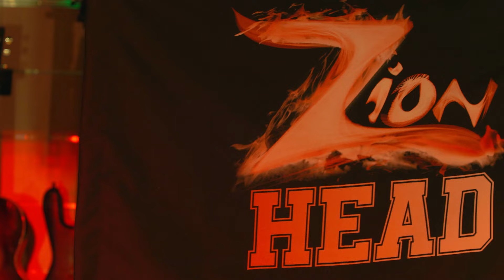Zion Head - Chalice Baptized (Live in Studio) [Official Video 2024]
A/ Zion Head - Chalice Baptized Live version
B/ Producer by - Jonathan Holness
Artist - Zion Head
Harmonies - Maya Prieur, Peytcho
Mix - Studio Lyrics
Artwork - Emeline Vienne « Kayuna »
Production - Z2DIZ Music
Instrumentals - Bass Guitar - Thomas Faraux, Drums - Arnaud Tillette, Keyboards - Peytcho, String Electric Guitar - Daniel Valente
String Guitar - Thomas Griffault
Video by - J Bach

LYRICS
(Intro) mariwana yu know
Smoke it anytime you wanna feel calm
High grade from we born Huhu

(Verse)
Them a wonder how me hold me meds
How me relaxed and just a beat the stress
Some a them a ask fi a coke
Or a heroine
Them ask what is it me smoke
Fi get this influence
Oh yeah yeh hey

(Chorus)
I say you have to take a chalice baptized
Smoke the mariwana make me feel so nice
When me load up me weed and me light
Me bon it in a day and night

(Verse)
Or a heroine
Fi get this influence Oh yeah yeh hey

(Chorus)
(Bridge)
I love the weed got to smoke up my weed
Love the weed got to smoke up my weed
Cause it make me feel sweet

(2nd Bridge)
Them come a wonder how me hold me meds
Oh God
Oh God
Chalice baptized